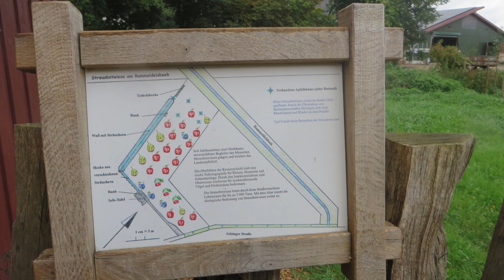Kreiswettbewerb "Unser Dorf hat Zukunft" - jetzt bewerben!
Der Kreiswettbewerb "Unser Dorf hat Zukunft" geht in seine 47. Runde. Engagierte Dörfer können sich bewerben und zeigen, wie stark dörfliche Gemeinschaften sind, wie viel man zusammen bewegen kann und wie viel Spaß es machen kann, den Heimatort zukunftsfähig zu gestalten.

Teilnahmeberechtigt sind alle Dörfer im Landkreis sowie politisch selbständige Gemeinden mit bis zu ca. 3.000 Einwohnern. Alle teilnehmenden Dörfer erhalten eine Teilnahmeprämie und haben die Möglichkeit, Kreissieger zu werden und an weiterführenden Wettbewerben teilzunehmen. Die Anmeldefrist endet am 10. Oktober 2023. zusammengestellt.

Ziel des Dorfwettbewerbs ist es, eine umfassende und nachhaltige Entwicklung der Dörfer zu fördern und das Leben auf dem Land noch lebenswerter und attraktiver machen.

Die gesamte Dorfgemeinschaft sowie alle Verantwortlichen sollen motiviert werden
• gemeinsam Zukunftsperspektiven zu entwickeln und nachhaltig umzusetzen,
• die Potenziale vor Ort zu erkennen, zu erschließen und zu fördern,
• das soziale und kulturelle Leben im Dorf zu stärken,
• die individuellen dörflichen Strukturen einschließlich der historischen Bausubstanz zu sichern und weiterzuentwickeln,
• die Belange von Natur und Umwelt bei der Erhaltung der Kulturlandschaft und der Entwicklung des Dorfes als Wohn-, Wirtschafts- und Erholungsstandort in der Region zu berücksichtigen.

Wer wissen möchte, was der Wettbewerb für ein Dorf bedeutet und welche Projekte womöglich umgesetzt werden könnten, sollte sich dieses Video auf dem YouTube-Kanal des Landkreises anschauen. Cord Treffke, Bürgermeister der Gemeinde Bötersen, und Ratsherr Olaf Wendelken aus Rhade berichten von ihren Erfahrungen mit dem Wettbewerb. Landrat Marco Prietz erläutert dazu, wer am Wettbewerb teilnehmen kann.